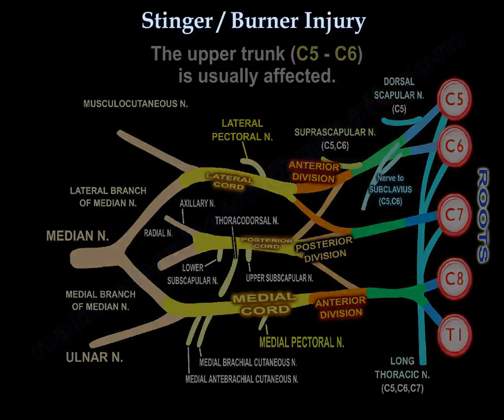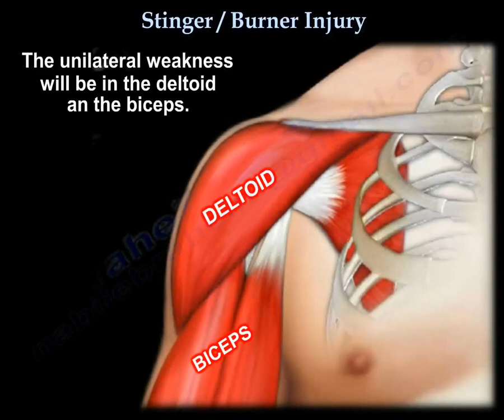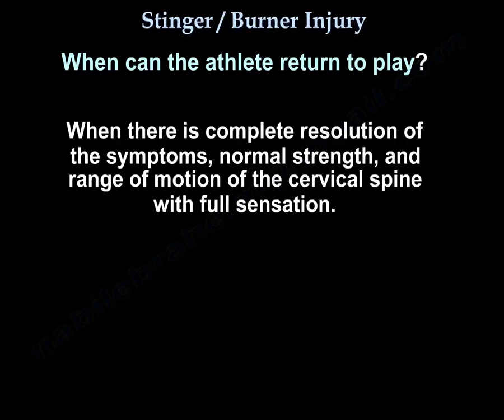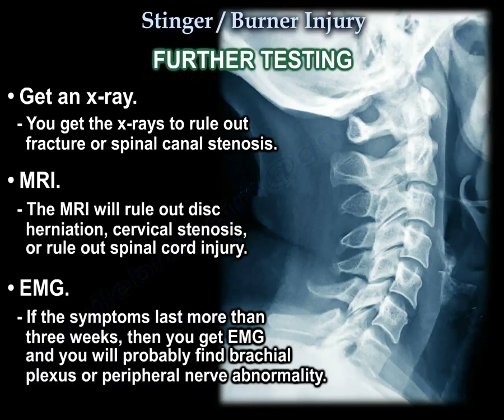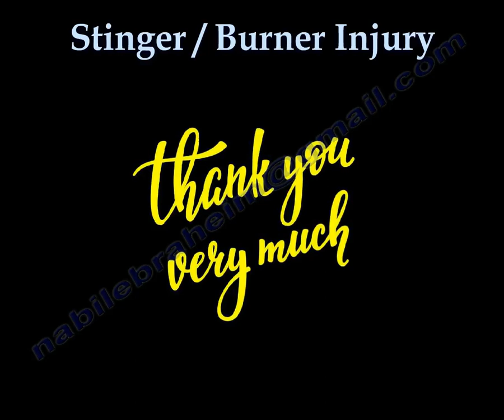Stinger Burner Injury - Everything You Need To Know - Dr. Nabil Ebraheim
Dr. Ebraheim’s educational animated video describes the condition of Stinger / Burner injury of the brachial plexus.